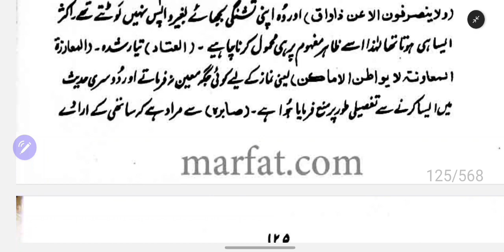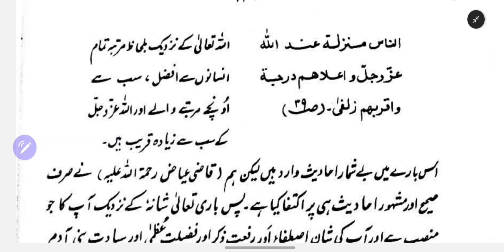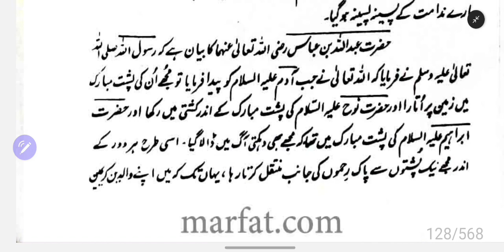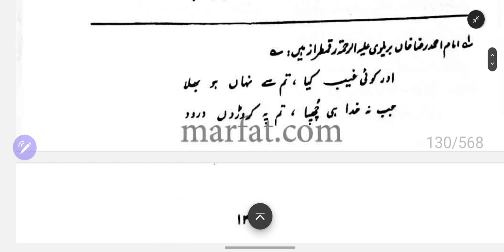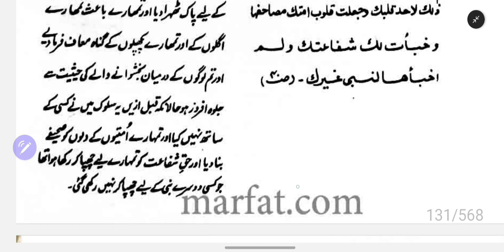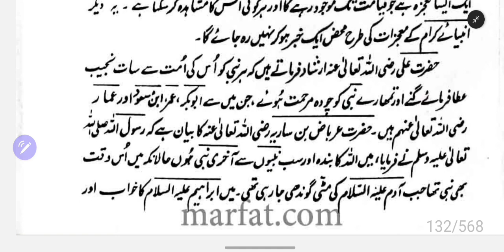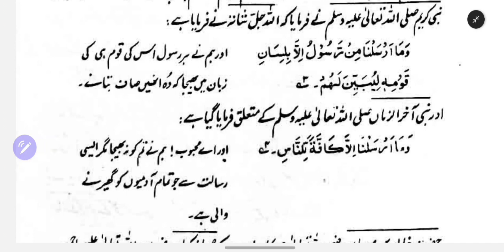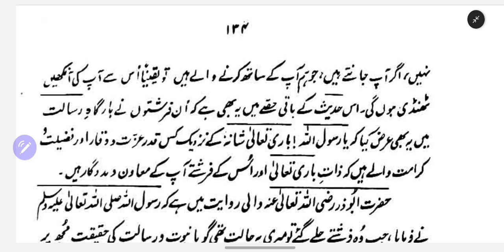جواہر البحار - جلد اول Part-10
جواہر البحار فی فضائل النبی المختار -- جلد اول
مصنف:  حضرت علامہ امام محمد یوسف بن اسمعیل نبہانی رحمتہ اللہ علیہ
مترجم: رئیس التحریر علامہ عبدالحکیم اختر ساہجہانپوری رحمتہ اللہ علیہ